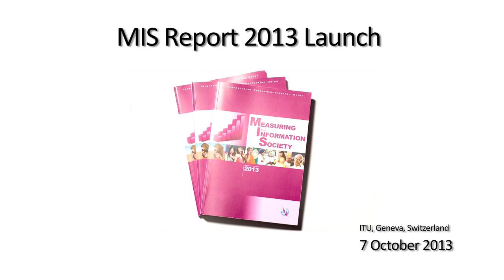Susan Teltscher, Head, ICT Data and Statistics Div., ITU, speech at the launch of MIS Report 2013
Susan Teltscher, Head of ITU's ICT Data and Statistics Division, speech at the launch of ITU's Measuring the Information Society Report 2013.